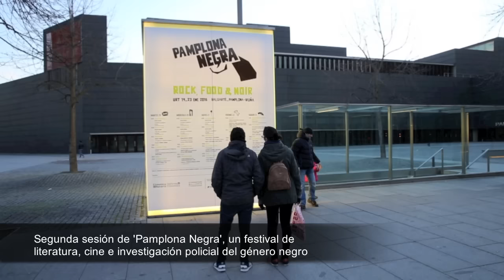Segunda jornada de 'Pamplona Negra'